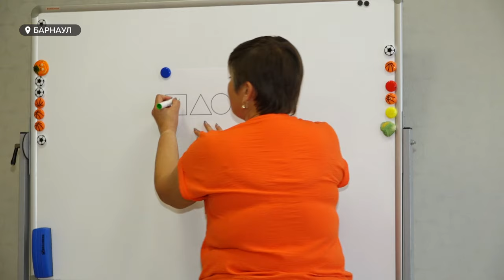Воспитанники детского сада в Барнауле делают первые шаги в мире профессий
Воспитанники одного из барнаульских детских садов делают первые шаги в мире профессий, начиная с пяти лет. Дошкольное учреждение разработало и приступило к реализации проекта по ранней профориентации.